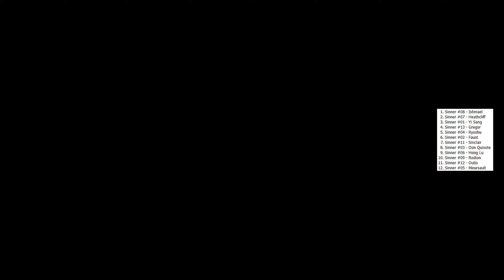[Limbus Company] A Mirror Tour with 5 Sinners #1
Rules are as follows on this tour:

1) All Sinners are picked in the order of the random list.
Make your own and stop stealing my clipboard.

2) Only the first 5 Sinners are allow to get off the ride no more then that.
If the Sinner isn't present during the draw lot, skip to the next in line.
That Sinner is consider dead,

3) Only Grade 1 Sinners because reasons.
Running low on funds.

4) Once the Sinner is dead, it stays dead.
Also read Rule 2 again.
That means if 5 Sinners are dead, you're dead as well.

5) Do whatever means to survive till the end.
Dante is on leave.

6) Charon isn't gonna wait, Vroom Vroom as fast as you can.

7) No Auto select during battle.
Mephistopheles isn't an auto pilot vehicle, Charon will be jobless if it happens.